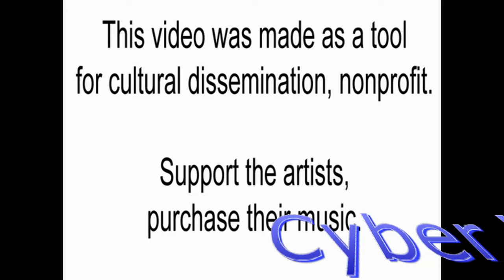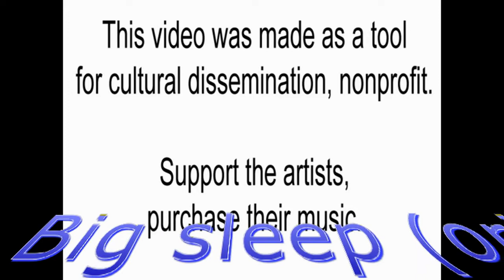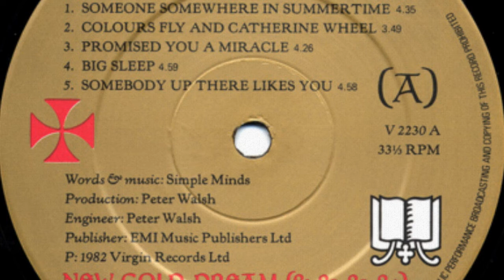Cyber Monday - Big Sleep [Under the covers] [Simple Minds cover]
Desde Birmingham (UK) llega Cyber Monday con "Under the covers" un álbum de versiones electropop de sus canciones favoritas. Reelaboraciones modernas y actualizadas de clásicos del synthpop y synthwave como Gary Numan, Erasure, Marc Almond, Patti Smith, Client, Ronny, Philip Oakey y Giorgio Moroder, PHd, Pet Shop Boys y Simple Minds. Cyber Monday hacen un pop actual o incluso pop futurista que adapta el synthpop ochentero a los gustos de los millennials. Abre Under the covers con una versión del "Big Sleep" de 1982 de Simple Minds.